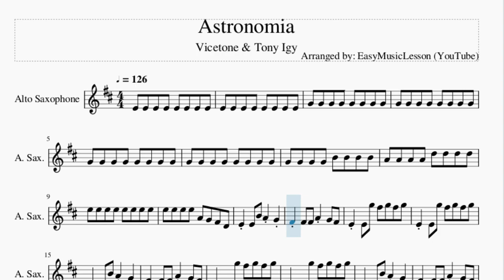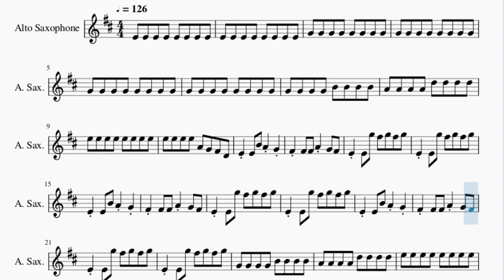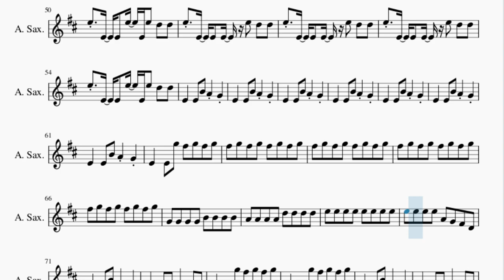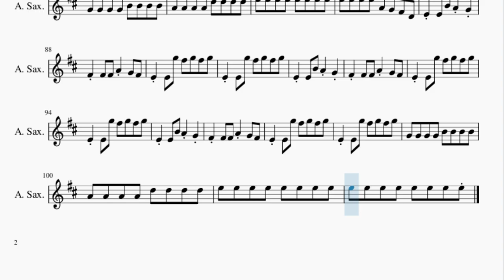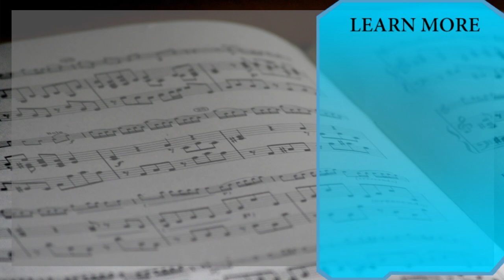Alto Sax Sheet Music: Astronomia (Coffin Dance) by Vicetone & Tony Igy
Here is a sheet music/tab video on the song Astronomia by Vicetone & Tony Igy on the alto sax. A alto sax sheet music arrangement which is transposed to notes that are easily played by alto sax, for the song Astronomia by Vicetone & Tony Igy.

EasyMusicLesson teaches you to play the your favorite instrument, through well-arranged sheet music so that you too can learn how to play Astronomia by Vicetone & Tony Igy on the alto sax as fast as you can. A alto sax sheet music with backing tracks to help your play the song better.

Chords of Saxophone arrangement:
G Min   G Min   G Min   D# Maj   D# Maj   D# Maj   F Dom 7
F Dom 7   F Dom 7   G Min 7   G Min 7   G Min 7   G Min   G Min
G Min   D# Maj   D# Maj   D# Maj   F Dom 7   F Dom 7   F Dom 7
G Min 7   G Min 7   G Min 7   G Min   G Min   G Min   D# Maj
D# Maj   D# Maj   F Dom 7   F Dom 7   F Dom 7   G Min 7   G Min 7
G Min 7   G Min   G Min   G Min   D# Maj   D# Maj   D# Maj
F Dom 7   F Dom 7   F Dom 7   G Min 7   G Min 7   G Min   D# Maj
F Dom 7   F Dom 7   F Dom 7   G Min 7   G Min 7   G Min 7   G Min
G Min   G Min   D# Maj   D# Maj   D# Maj   F Dom 7   F Dom 7
F Dom 7   G Min 7   G Min 7   G Min   G Min   G Min   G Min
D# Maj   D# Maj   D# Maj   F Dom 7   F Dom 7   F Dom 7   G Min 7
G Min 7   G Min 7   G Min   G Min   G Min   D# Maj   D# Maj
D# Maj   F Dom 7   F Dom 7   F Dom 7   G Min 7   G Min 7   G Min 7
G Min 7   G Min 7   G Min   D# Maj   D# Maj   D# Maj   F Dom 7
F Dom 7   F Dom 7   F Dom 7   G Min 7   G Min 7   G Min

Melody notes of Saxophone:
G4 G4 G4 G4 B4 B4 B4 B4
A4 A4 A4 A4 D5 D5 D5 D5
E5 E5 E5 E5 E5 E5 E5 E5
E5 E5 E5 E5 A4 G4 F#4 D4
E4 E4 B4 A4 G4
F#4 F#4 F#4 A4 G4 F#4
E4 E4 G5 F#5 G5 F#5 G5
E5 E4 E4 E5 E4 E5 D5 D5
E4   E4 G5 F#5 G5 F#5 G